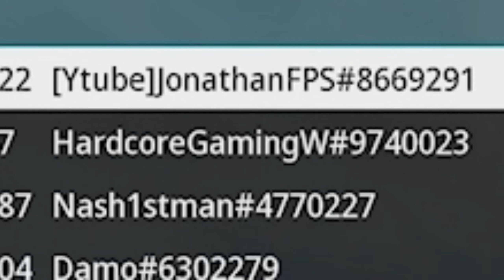COD Modern Warfare 3 Should Have been DLC For MW2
But Hey!